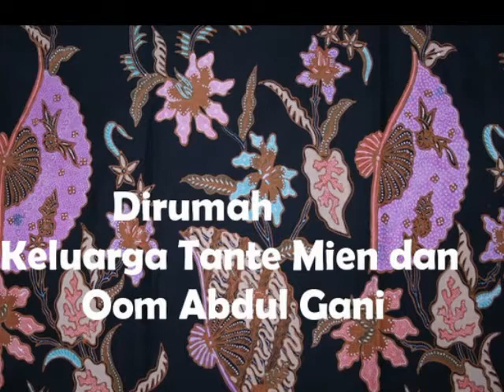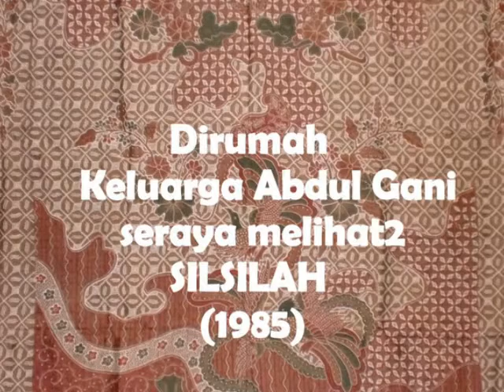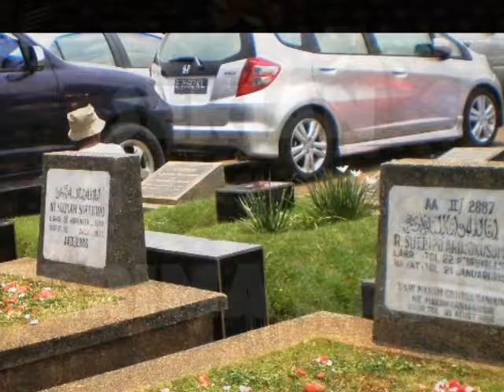LEBARANAN Keluarga DIPODIPUTRO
LEBARAN, the end of the fasting month is a family affair and the DIPO family upholds this tradition each year.